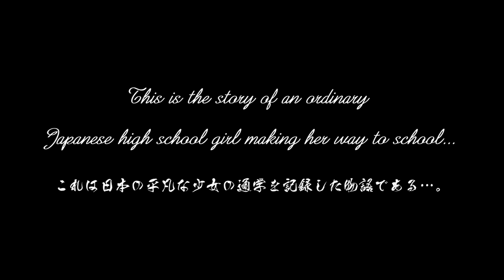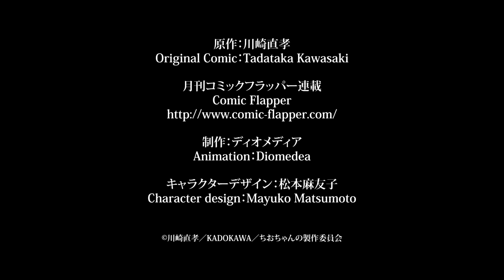【ちおちゃんの通学路】（TVアニメPV AnimeExpoバージョン） ☆2018年7月放送開始！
TVアニメ「ちおちゃんの通学路」2018年7月放送開始！
月刊コミックフラッパーにて大好評連載中の登校コメディが待望のアニメ化決定！

自称「中の下」を行く女子高生のちおちゃんこと三谷裳ちおは、自宅から学校まで徒歩通学している。
しかしその登校途中には、思わぬ通行止め、微妙な距離感の同級生との遭遇から、道をふさぐ暴走族、そして尿意……などなど、あらゆる障害が待ち受ける。
ちおちゃんは今朝も無事遅刻せずに登校できるのか…！？

【STAFF】
■原作：川崎直孝（月刊コミックフラッパー連載／ KADOKAWA刊）
■監督／シリーズ構成：稲垣隆行
■キャラクターデザイン：松本麻友子
■アニメーション制作：ディオメディア
■製作：ちおちゃんの製作委員会

【CAST】
■三谷裳ちお／大空直美
■野々村真奈菜／小見川 千明
■細川雪／本渡 楓
■久志取まどか／大地 葉

@Chiochan_tv（ハッシュタグ　chiochan）

（C）川崎直孝／KADOKAWA／ちおちゃんの製作委員会